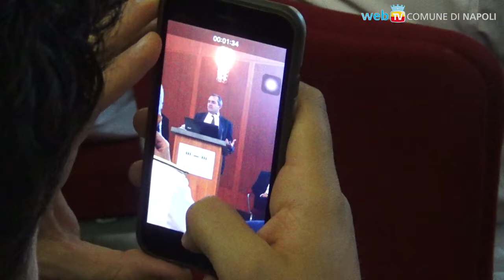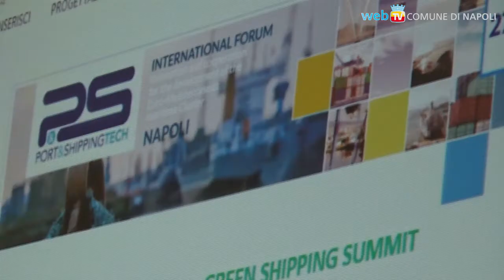Napoli e Genova a confronto: le città e il porto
I due primi cittadini di Napoli e Genova si incontrano alla Stazione Marittima, insieme con le rispettive autorità di sistema portuale, per riflettere sul rapporto fra città e porto.